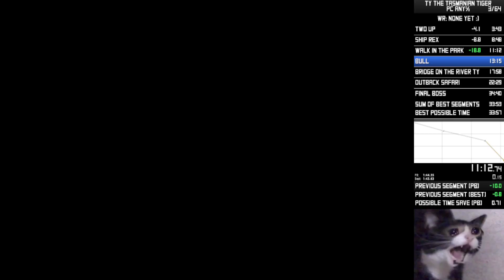Ty the Tasmanian Tiger Any% Speedrun - 34:04 (Former PB)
This is looking to be the hardest time I've ever had to beat. We'll see how it goes.

also, steam notification go ding

edit: haha jk it was easy to beat
LINKS